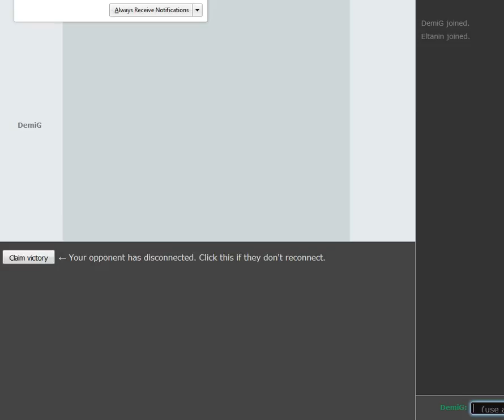Healing of Death- Pokemon Showdown